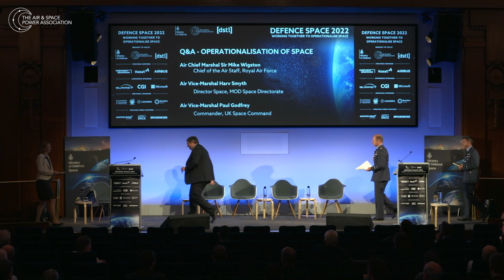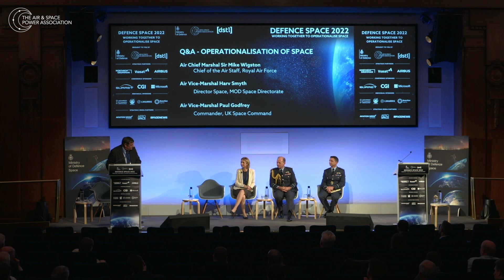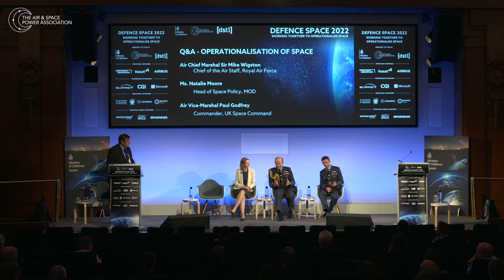Defence Space 2022 - Keynote 5 with Q&A - Operationalisation of Space - ACM Sir Mike Wigston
KEYNOTE 5
Operationalisation of Space

Air Chief Marshal Sir Mike Wigston, Chief of the Air Staff, Royal Air Force